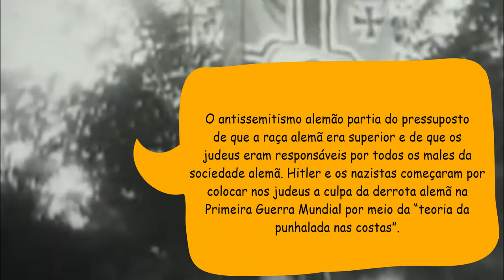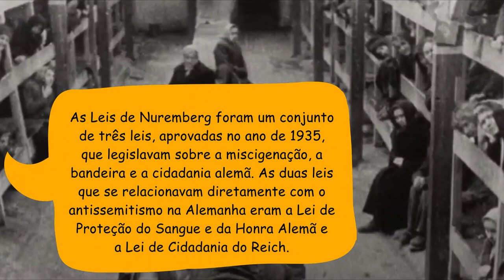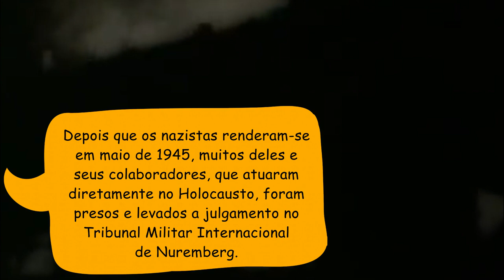O que foi o Holocausto? - Nazismo, antissemitismo e genocídio em meados do século XX. - Resumo.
Holocausto é o nome que se dá para o genocídio cometido pelos nazistas ao longo da Segunda Guerra Mundial e que vitimou aproximadamente seis milhões de pessoas entre judeus, ciganos, homossexuais, testemunhas de Jeová, deficientes físicos e mentais, opositores políticos etc. De toda forma, o grupo mais foi vitimado no Holocausto foi o dos judeus. Estes, por sua vez, preferem referir-se a esse genocídio como Shoah, que em hebraico significa “catástrofe”.
O Holocausto foi o resultado final de um processo de construção do ódio de uma nação contra um grupo específico que vivia na Europa. O antissemitismo na Alemanha não surgiu com o nazismo e remonta a meados do século XIX, em movimentos nacionalistas, além de ter sido manifestado por personalidades alemãs da época, como Hermann Ahlwardt e Wilhelm Marr.
Quando o partido nazista surgiu, em 1920, o antissemitismo era um elemento que já fazia parte da plataforma do partido, e os historiadores acreditam que Adolf Hitler tornou-se antissemita em algum momento de sua juventude, quando vivia em Viena, capital da Áustria. A presença do antissemitismo no Nazismo, durante sua fundação, era perceptível no programa do partido, que afirmava que nenhum judeu poderia ser considerado cidadão alemão.
O antissemitismo alemão partia do pressuposto de que a raça alemã era superior e de que os judeus eram responsáveis por todos os males da sociedade alemã. Hitler e os nazistas começaram por colocar nos judeus a culpa da derrota alemã na Primeira Guerra Mundial por meio da “teoria da punhalada nas costas”.
Os nazistas falavam que os judeus possuíam um plano de dominação mundial e criticavam contundentemente o liberalismo econômico e o capitalismo financeiro, pois afirmavam que ambos eram dominados pelos judeus. Um dos exemplos claros dessa ideia (situada na época das teorias da conspiração utilizadas para acusar os judeus) foi um livro de origem russa e autor desconhecido que foi sucesso de vendas na Alemanha: “Os protocolos dos sábios de Sião”.
Quando os nazistas assumiram o poder na Alemanha, em 1933, o processo de exclusão e de violência contra os judeus foi iniciado de maneira progressiva. O discurso nazista, aliado à doutrinação realizada na sociedade alemã, tornou os judeus bodes expiatórios e vítimas de perseguição intensa, não só por parte do governo, mas também pelos civis. No vídeo de hoje conheceremos mais do deu foi o holocausto, assim como as suas causas e efeitos. Esse é só um vídeo de resumo, se quiserem um vídeo mais detalhado ou outro só sobre as consequências do mesmo, comenta aqui em baixo.

Insta pessoal: @eu.yasgomes
Insta do Canal: @canalpequenashistorias

- O que foi o Holocausto.
- A história do Holocausto.
- Resumo sobre o Holocausto.
- Alemanha nazista e o Holocausto.